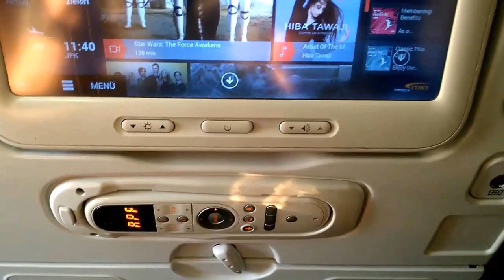New Haven , USA 2016